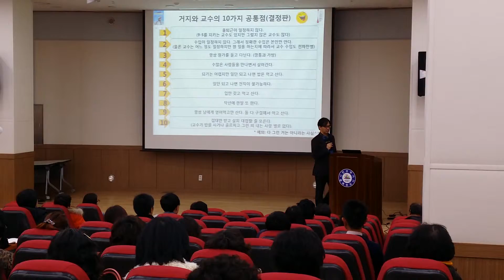세상을 지배할 지식인의 새 이름, 브리꼴레르/지식생태학자 유영만(4)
세상을 지배할 지식인의 새 이름, 브리꼴레르/지식생태학자 유영만
도전과 야생적 사고로 무장한 실천적 지식인,
브리꼴레르가 되어라!!
일시 : 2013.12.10 화 오후 7 시
장소 : 익산시 평생학습센터
주최 : 익산시, 교육부
주관 : 익산시평생학습센터, 국가평생교육진흥원